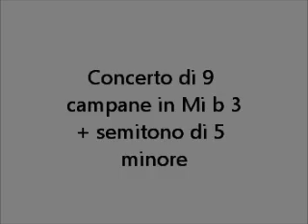Campane di CHIEVO di Verona (VR)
suonata eseguita durante la rassegna svolta per la festa patronale di S. Antonio Abate

I dati delle campane:
(r.=rifusa; s.=sostituita; a.=aggiunta)

9 campane in MI b 3 + semitono di 5a minore
nota peso anno di fusione e fonditore
1) Mib3 1050 kg a.1956, Colbachini Bassano
2) Fa3 662 kg 1892, Cavadini Achille (VR)
3) Sol3 464 kg 1892, Cavadini Achille (VR)
4) Lab3 421 kg a.1999, De Poli, Vittorio Veneto (TV)
B) La3 339 kg 1892, Cavadini Achille (VR)
5) Sib3 278 kg 1892 , Cavadini Achille (VR)
6) Do4 199 kg r.1934, Cavadini Ettore (VR)
7) Re4 147 kg a.1934, Cavadini Ettore (VR)
8) Mib4 127 kg a.1999 De Poli, Vittorio Veneto (TV)
9) Fa4 92 kg a.1999 De Poli, Vittorio Veneto (TV)